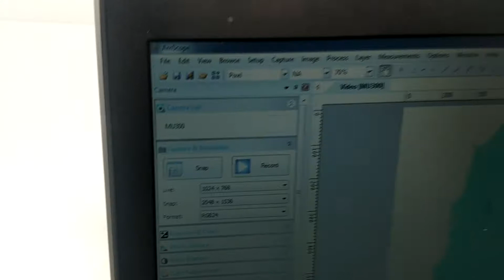Zeiss PrimoVert Inverted Phase Contrast Microscope [BOSTONIND] - 14559